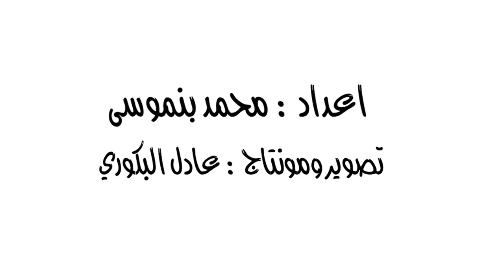هكذا عاشت مقاهي طنجة أجواء مباراة المنتخب ضد نظيره الإفواري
طنجاوي
قبيل انطلاق مباراة المنتخب المغربي ضد نظيره الإيفواري وأثنائها، تنقلت كاميرا "طنجاوي" في بعض المقاهي لتنقل لكم أجواء المباراة، وأبرز لحظاتها، كما رصدت لكم أجواء جميلة داخل هذه المقاهي وكيف تفاعل الجمهور مع أهداف المنتخب. إليكم بالصوت والصورة ..